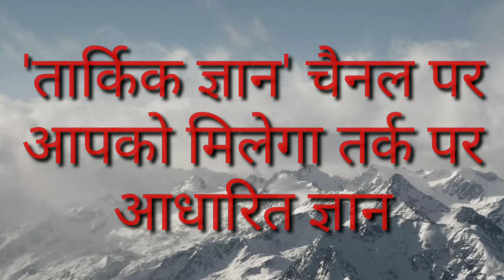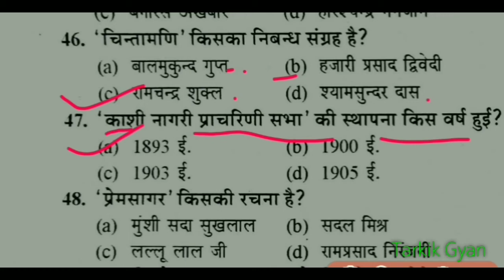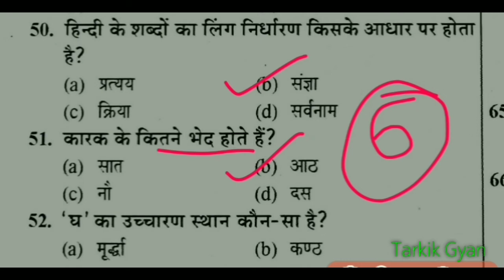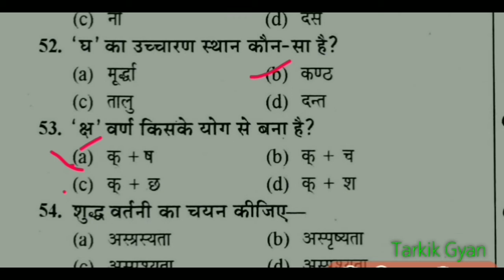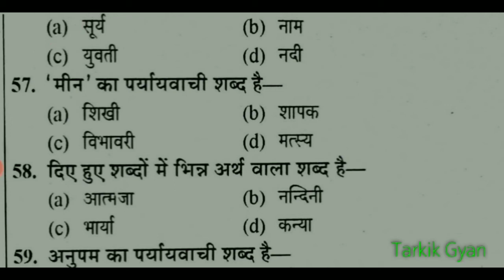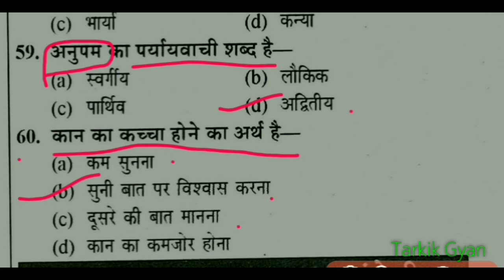UPTET solved paper 2013||यूपीटीईटी हिंदी|| UPTET previous year solved question paper ||तार्किक ज्ञान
UPTET solved paper 2013, यूपीटीईटी हिंदी,UPTET previous year solved question paper, तार्किक ज्ञान,tarkik gyan

   हमारे चैनल पर यूपीटीईटी के पिछले सभी प्रश्न पत्रों का हल मिलेगा।क्योंकि एग्जाम्स के लिए प्रीवियस ईयर के क्वेश्चन बहुत ही इंपॉर्टेंट होते हैं।

  सभी वीडियो देखने के लिए आप चैनल की प्ले लिस्ट में जाकर देख सकते हैं